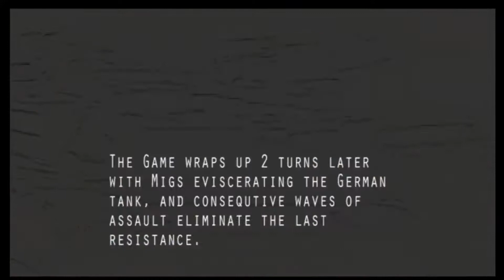There are no innocents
The Untold Stories World at War Series